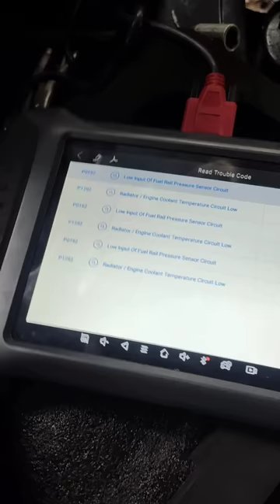Toyota Hiace Ayaw umandar Anong dahilan paano Ayusin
share natin kung Paano natin inayus Ang Toyota Hiace na Isang taon di naka-Andar at Ano Ang dahilan bakit hindi ito umandar ano ba Ang sira